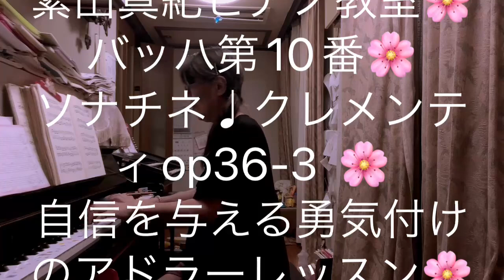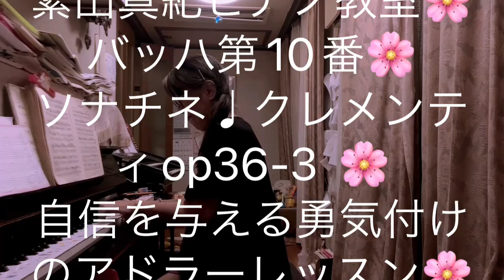繁田真紀ピアノ教室🌸バッハ第10番🌸ソナチネクレメンティop36-3 ♩自信を与える勇気付けのピアノレッスン🎹